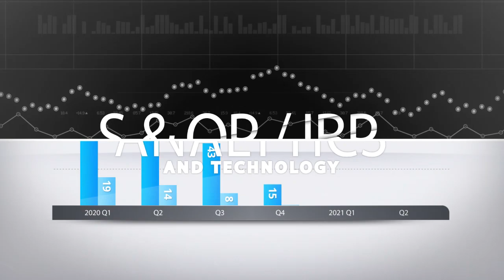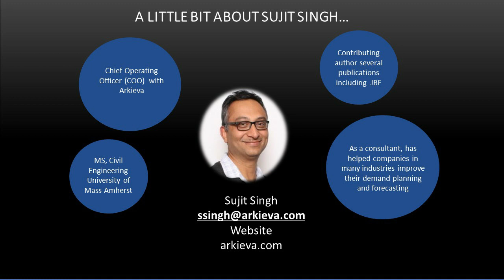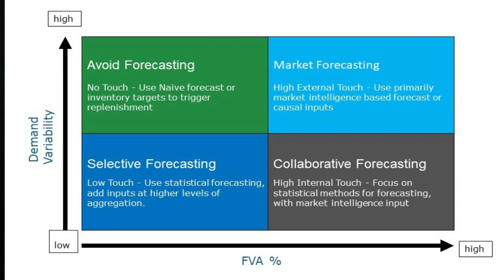Understanding Forecastability - Not All Items Are Created Equal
01:15 Why do we assume forecast accuracy should be the same for all items?
05:05 What is forecastability?
06:55 Are all items forecastable?
08:20 Items are becoming increasingly unforecastable
09:35 What kind of forecast error should we accept today?
12:49 How to know if our items are forecastable or not
18:05 Coefficient of variation and seasonality
19:45 Should we expect more error now following Covid?
22:25 What to do with long tail, unforecastable SKUs
27:10 Identifying causal factors in the noise
29:54 How good are you at forecasting? Using Forecast Value Add